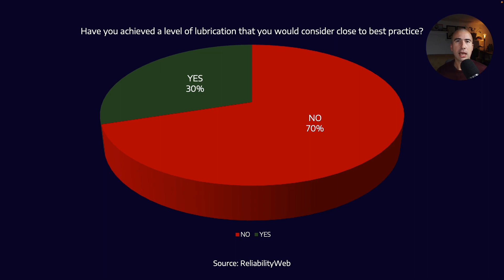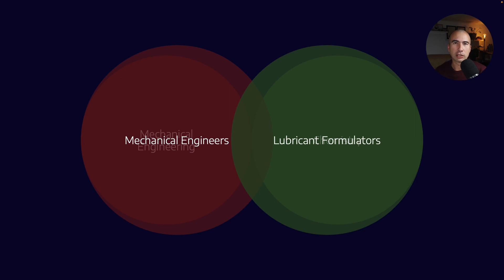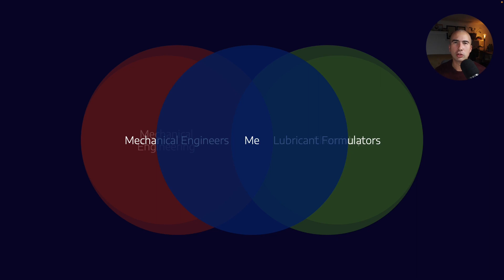Major Hurdles to Selecting the Correct Lubricants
Lubricant selection can be challenging due to lack of information, lack of knowledge, and misaligned incentives. In this short video I talk through some basic solutions.